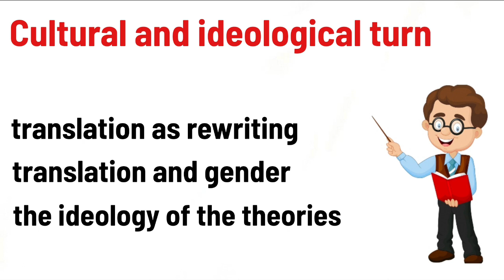Cultural and ideological turn| Translation as rewriting| translation and gender